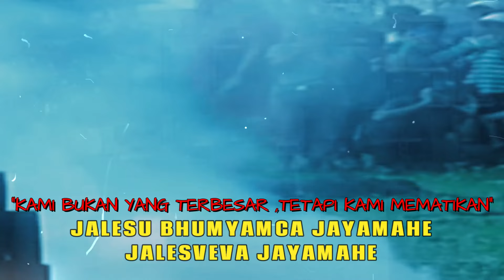Prajurit Yonmarhanlan VIII Bitung Bebaskan Sandera, pada Acara Puncak Festival Seni Budaya Bantik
TNI AL, Dispen Kormar (Manado ) Dalam rangka Acara Puncak Festival Seni Budaya Bantik dan Peringatan ke-75 Tahun Gugurnya Pahlawan Nasional Robert Wolter Mongisidi,  Prajurit Yonmarhanlan VIII melaksanakan Demonstrasi Serangan Kilat,  bertempat di Lapangan Bantik, Malalayang Satu, Kec. Malalayang, Kota Manado,  Kamis (5/09/2024).

Kegiatan Demonstrasi ini di simulasikan Bahwasanya Gubernur Sulawesi Utara di sandera oleh kelompok separatis bersenjata dan meminta sejumlah uang tebusan untuk melepaskan sanderanya. Setelah menerima informasi bahwa Gubernur Sulawesi Utara disandera, Komandan Lantamal VIII memerintahkan Danyonmarhanlan VIII untuk mengirimkan 1 tim melaksanakan Serangan Kilat untuk Membebaskan Sandera. Dalam waktu sekitar 10 menit setelah melawan beberapa separatis bersenjata, akhirnya pasukan Marinir berhasil membebaskan Sandera dari tangan Kelompok separatis bersenjata.